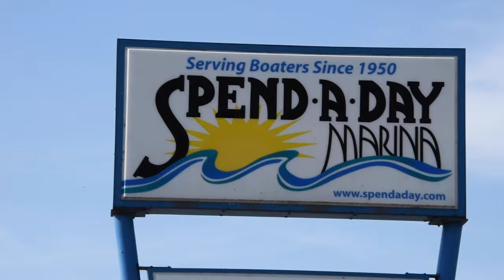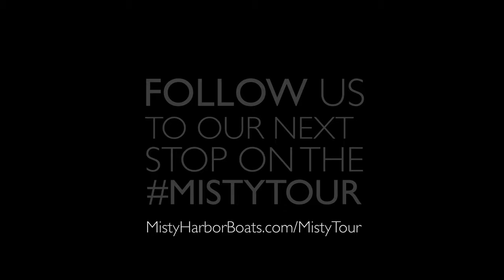Playing Volleyball and Visiting Sandy Beach Bridge with our Pontoon Boat (FULL-LENGTH) | Misty Tour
Visit MistyHarborBoats.com/MistyTour to see ALL the stops on our MistyTour visiting our amazing Misty Harbor dealers all around the USA!

Our fourth stop is to Russells Point, Ohio with our dealer Spend A Day Marina.  Watch as we enjoy a PERFECT day on Indian Lake with some of our most popular pontoon boats. We will be visiting exciting areas on the lake, including Sandy Beach Bridge, Old Field Beach, and an awesome waterfront restaurant!